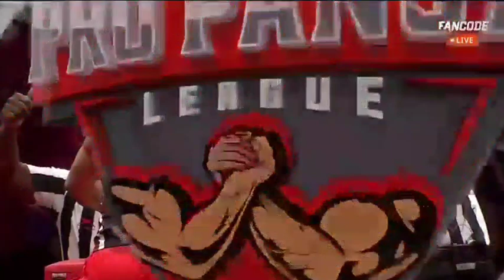ARYAN KANDARI VS DHEERAJ SINGH 💪🏻😱armwrestling